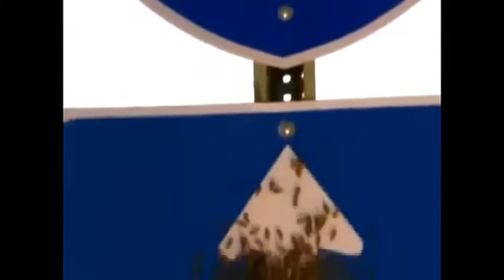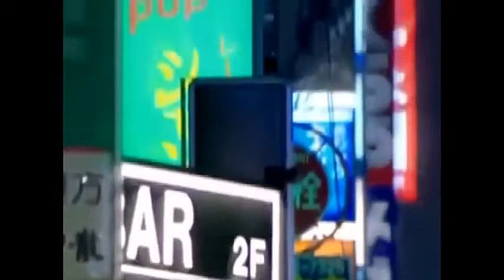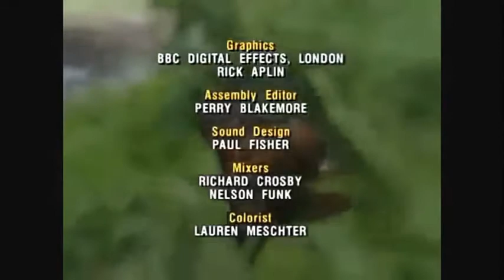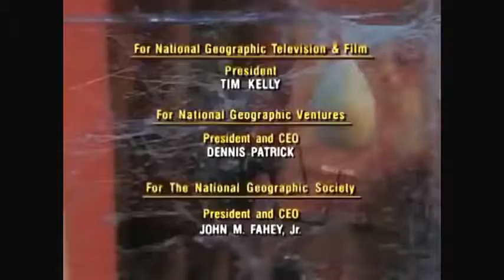GRAN DOCUMENTAL INSERTOS MORTALES / Documental National Geographic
ESTE DOCUMENTAL ESTA BASADO SOBRE LOS INSERTO MAS  MORTALES (PELIGROSO) QUE TENEMOS EN EL MUNDO, Y COMO ESTE PUEDE AFECTAR A LOS HUMAMOS.